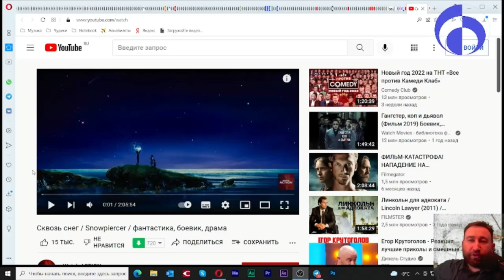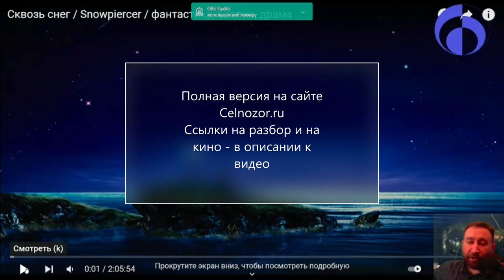ТИЗЕР. Программирование безнадеги—анализ идеи фильма Сквозь снег. Полная версия по ссылке в описании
23 января 2022